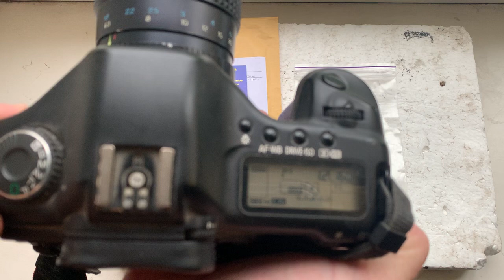Pentax K-Canon EOS EF with AF programmable dandelion chip. (para Jorge G.)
Pentax K-Canon EOS EF (all SLR/DSLR) with AF programmable dandelion chip 4 gen.
For:
PORST  55mm/f1.2
Andrii Kurianov
Ukraine